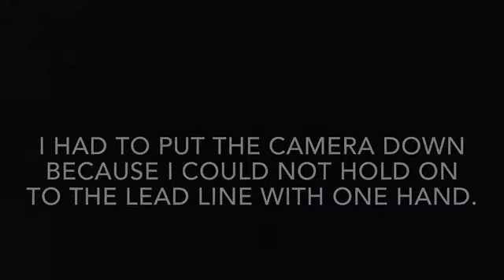The Day Of Two Escapes !!! (vlog 1) 03-25-18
First the ducks then the horses, everyone is getting out. but that's not all this video has, tune in and see what it's like in a day on tumbleweed farms. make sure to subscribe so you don't miss any more of the fun we have and give this video a big thumbs up.